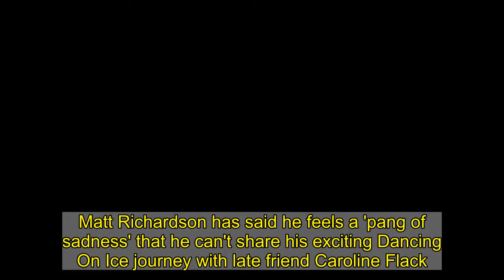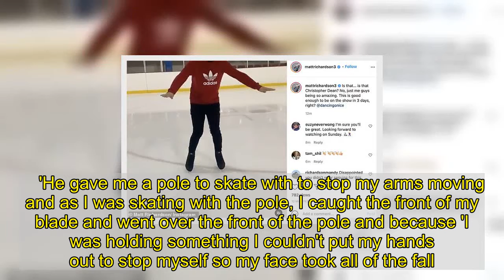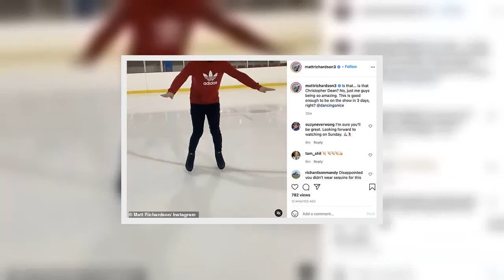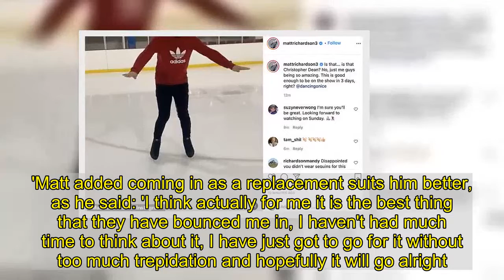DOI's Matt Richardson says he's sad Caroline Flack won't see him skate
Matt Richardson has said he feels a 'pang of sadness' that he can't share his exciting Dancing On Ice journey with late friend Caroline Flack.The Love Island host, 40, who presented ITV2's the Xtra Factor with the comedian, 29, tragically died at home of suicide on 15 February last year.Speaking with The Sun, Matt said: 'Obviously we worked together lots... she was one of my best friends in the world.    Matt added that Caroline would have been one of the first people he'd have called to share the exciting news of him being called in for Dancing On Ice. He said: 'So I had a real pang of sadness that this wasn't something I could talk to Caroline about and would have had, you know, a really good laugh about.    'She was phenomenal. She was more than just someone that helped me in my career. She helped me in everything.'Looking ahead to his first performance on Sunday, Matt said he's a bit concerned he won't make a graceful impression as he's 'all arms and legs'.     Caroline's death was ruled a suicide in August 2020, with the coroner saying she had experienced 'fluctuating ill health' and was 'distressed' at the thought of facing a trial for allegedly assaulting her boyfriend Lewis Burton. The sweet tribute to his friend comes after Matt spoke about his upcoming skating debut with pro Vicky Ogden and how he ended up with a black eye as he appeared on Lorraine on Friday. The comedian revealed when he first started training he suffered a nasty fall which led him to being sent home with concussion and a black eye. Matt told the host: 'I was injured. It was entirely Christopher Dean's fault, I think even he knows that deep down. On the masterclass day, I went to skate and I was terrible and they said the problem was my limbs, which isn't ideal.    'He gave me a pole to skate with to stop my arms moving and as I was skating with the pole, I caught the front of my blade and went over the front of the pole and because 'I was holding something I couldn't put my hands out to stop myself so my face took all of the fall. I ended up being sent home with concussion and a black eye.' Rufus announced in a video message via his Twitter account that he has sadly had to withdraw from the Dancing On Ice 2021 on Wednesday evening. He had already missed two weeks of the competition after coming in to contact with someone who was carrying the virus and having to self-isolate.  Talking about being his replacement, Matt said: 'I was nearly at the end of my being a stand-in, and I had got ready to finish so it is a bit of a surprise. 'I have done exactly the same amount of training as everyone else, I was just doing it off-camera and not doing the show on a Sunday so I started in October, five days a week since then.'When Lorraine showed a clip of him training and commented that he looked quite 'Bambi-ish' on the ice, he said: 'That was my second day on the ice, this was a few days after the masterclass.    'I think there are a lot of people that will think I haven't [im